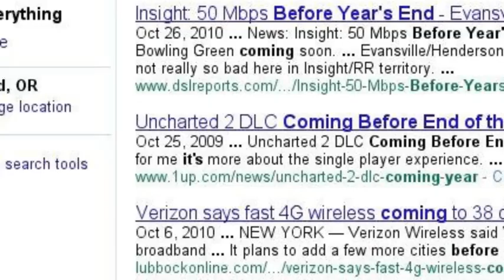UPDATES on RedellaLGTYAG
1we're in the edit stages 4 the movie 2 if u can think of a better title involving 'song' tell us 3pleeze DON'T meddle!